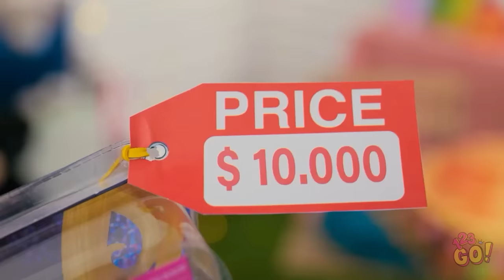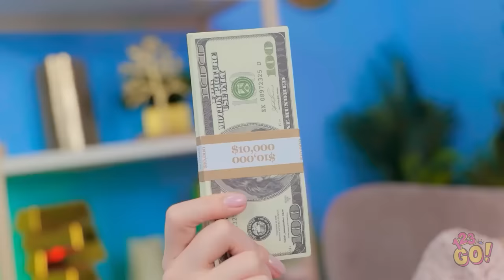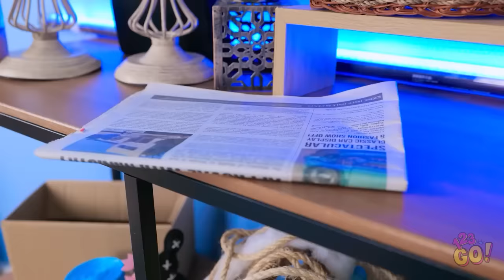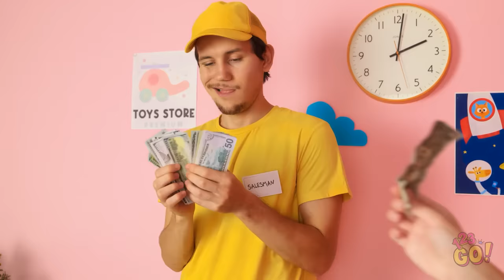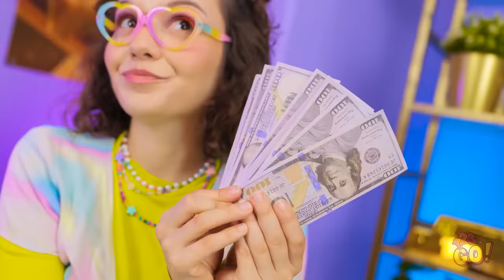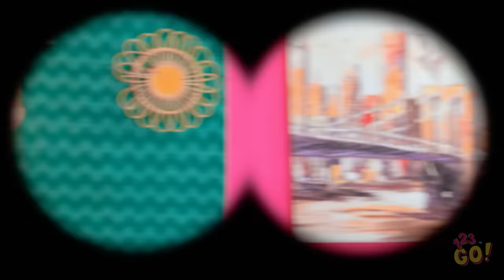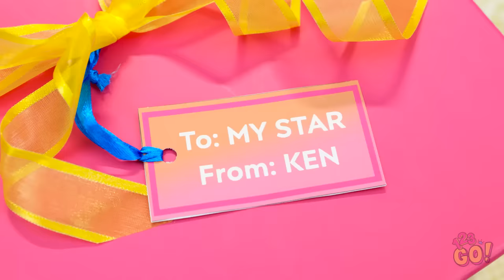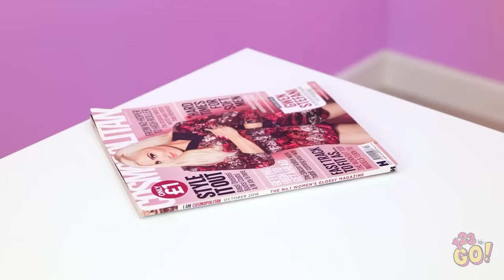WE ADOPTED A BARBIE 👸💕 New Beauty Makeover for Barbie Doll || Tiny Miniature DIYs by 123 GO!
👸💕 Dive into the world of miniature magic 🎀✨ Watch as we give our newest addition a stunning beauty makeover with tiny miniature DIYs that will leave you enchanted. From adorable accessories to stylish transformations, this video is packed with creativity and charm.